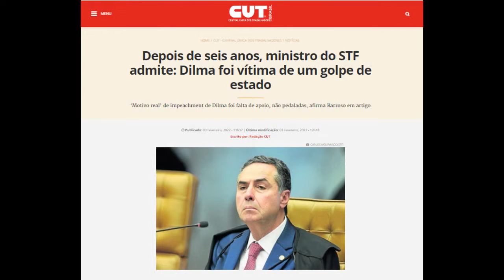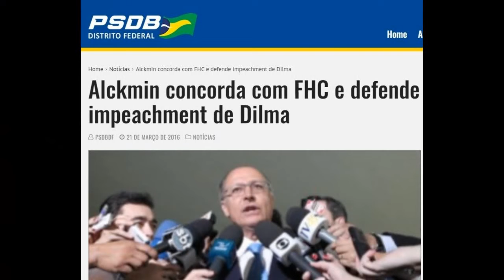41 - A DILMA E EU (lembranças...) 10-09-2022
Mais um ano se passou
E nem sequer ouvi falar em golpe
A Dilma e eu...

Quando eu entro no meu carro
Eu leio escrito Fora Bolsonaro!
Mas não é impeachment, eu sei...

O Temer faz eu lembrar você
Calheiros traz o centrão com ele

Quando é 7 de setembro
Eu penso logo em votar Lula e Alckmin
Procuro evitar... não quis afastar você...

Canção original: A Lua e eu
Autor e intérprete: Cassiano